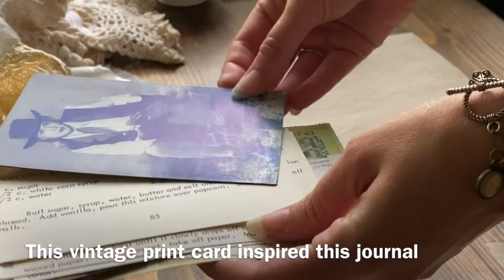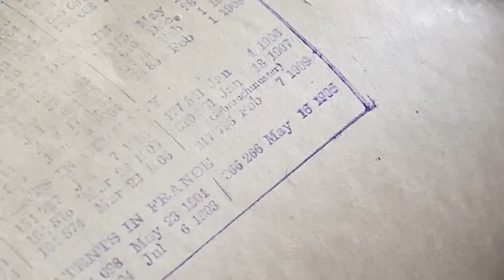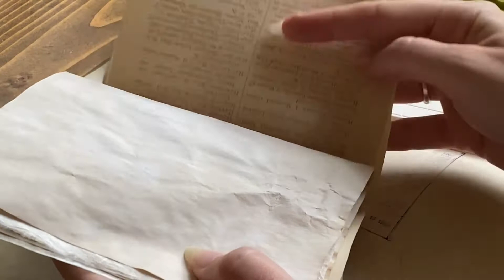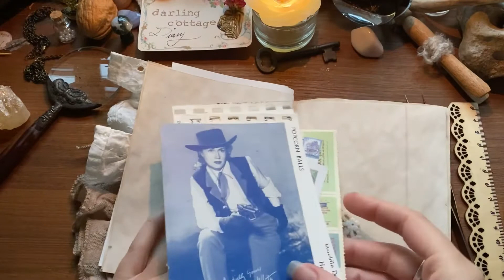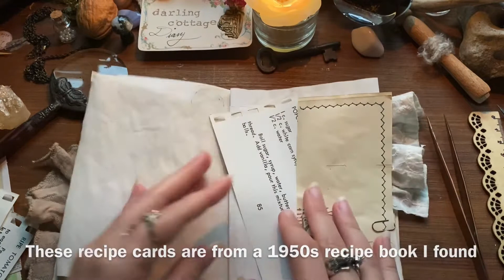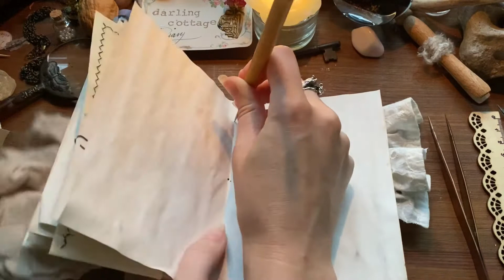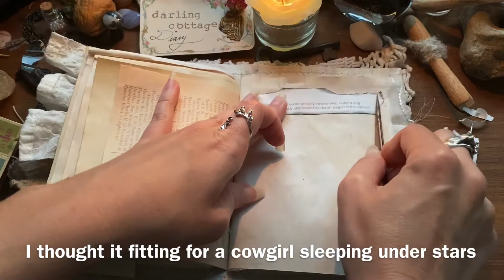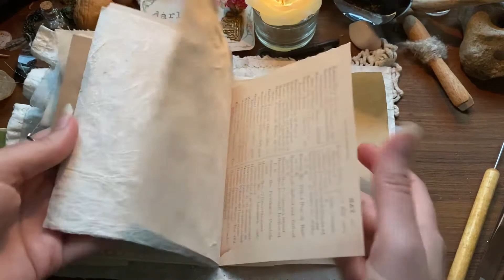ASMR How to Bind a Journal by Hand 📜 Antique Lace Art Journal With Me ASMR 🪡 Productive and Relaxing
Work along with me as I prepare for my shop launch and create an antique lace “Saddlebag Pocket Diary” inspired by a vintage cowgirl photo card. I also found some 118 year old music paper to use in creating this journal 📜

This is a close-to-real-time video, as I could NOT help editing out the most boring parts. No talking, just pretty, soothing, cozy paper sounds and pondering the importance of paper to the human race ❤️

Relax and vibe to the ASMR or be inspired to work productively alongside me. I shift from light sunlight to candlelight as a storm rolls in ⛈

If you are looking for supplies used in the video or portals to supportive and reciprocative dimensions, you may saunter through the following links. Thank you for being here 💕

🧡Etsy Shop

💛Amazon Storefront